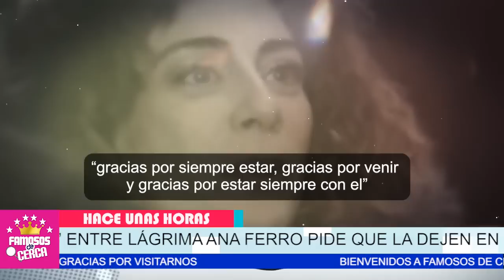📌😱 Ana Ferro 𝗟𝗘 𝗣𝗔𝗥𝗔 𝗘𝗟 𝗖𝗔𝗥𝗥𝗢 a Ingrid Coronado 𝗛𝗔𝗖𝗘 𝗣𝗢𝗖𝗔𝗦 𝗛𝗢𝗥𝗔𝗦 / Por Avarienta ⛔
Hace Pocos Minutos Ana Ferro ROMPE EL SILENCIO y Manda Fuertes Indirectas Para la Primera Esposa de Fernando del Solar.

 BIENVENIDOS!!!
chismes de farandula
escandalos
De primera mano
noticias
famosos mexicanos
mexico
el gordo y la flaca
estados unidos
farandula 2021
entretenimiento
farandula mexicana
chismes de famosos 2021
ventaneando
famosos
un nuevo dia
espectaculo
Hoy